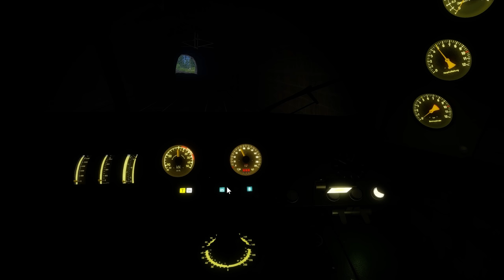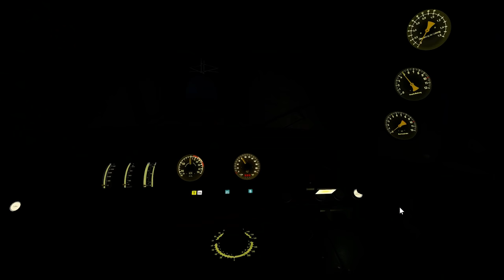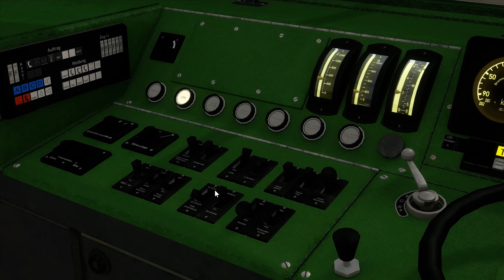TEE BR 103 | Rheingold im Moseltal | TRAIN SIMULATOR 2021 | Sonderfahrt: Koblenz - Trier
Bei der heutigen Fahrt geht es mit der allseits bekannten Legende über die Schiene, die Rede ist von der Baureihe 103 der Deutschen Bundesbahn. Im Windkanal erprobt und für den Hochgeschwindigkeits-Alltagsbetrieb ausgelegt erfüllte sie lange Zeit das Anforderungsprinzip der Deutschen Bundesbahn auf Westdeutschen Schienen. Heute lassen wir den nostalgischen Charme wieder aufleben und ziehen mit dem Rheingold durch das Moseltal.

Strecke: Moseltal Koblenz - Trier | Aerosoft
Triebfahrzeug: BR 103 | VirtualRailroads